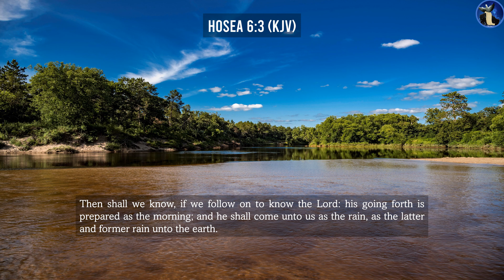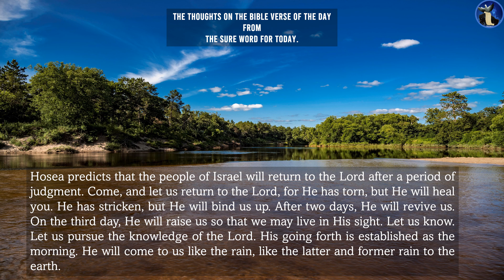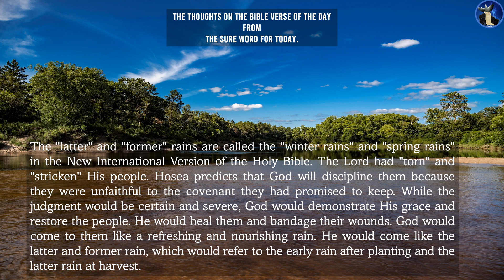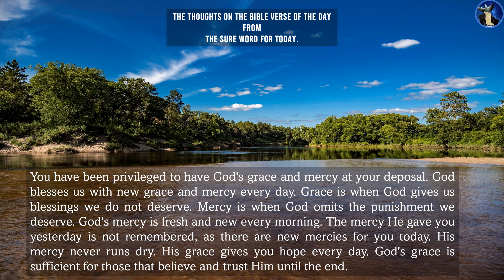The Bible Verse of the day| WEEK 13 | Day 87.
Hosea 6:3